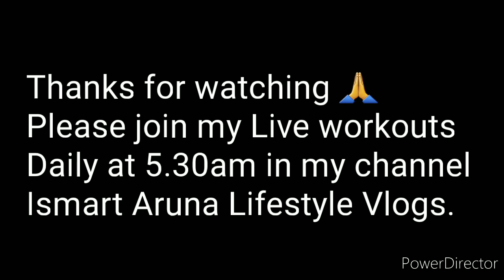Get sexy Arms/Shoulders/upper body. Get rid of Under arm pit fat(Simple Exercises/🏋️‍♀️No Equipment)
With out using any equipment get Sexy Upper body.
Get rid of Arm pits.
Get Beautiful Arms/Shoulders/Neck

Join my daily Live Workouts at 5.30am, hit bell icon for notifications.